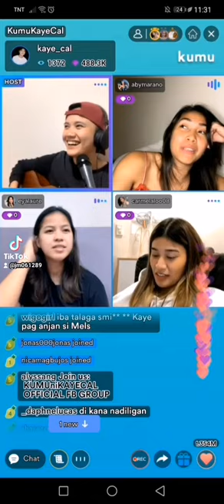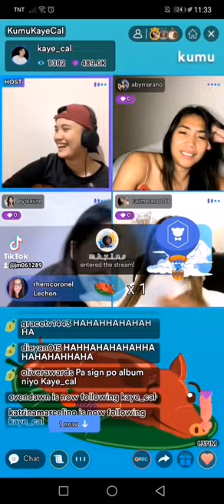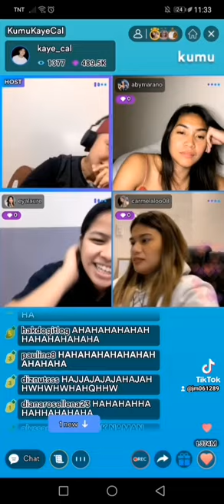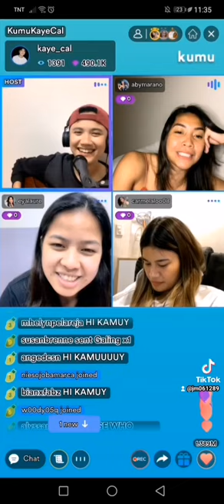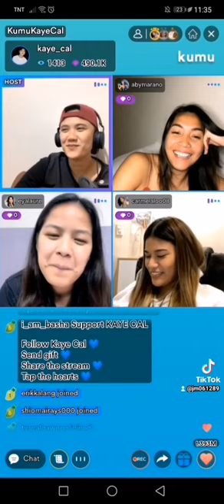kaye_cal kumu videoclip with abymarno,carmela tunay, eyalaure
@kaye_cal in kumu to watch her live stream and sent virtual gift.